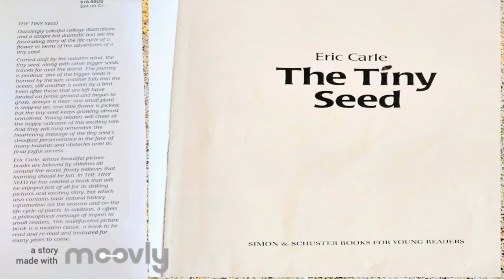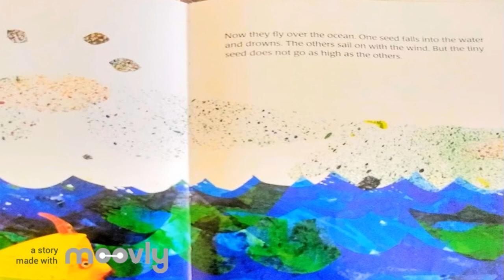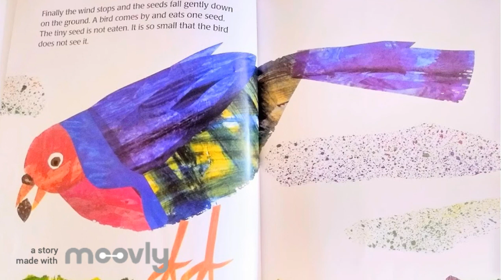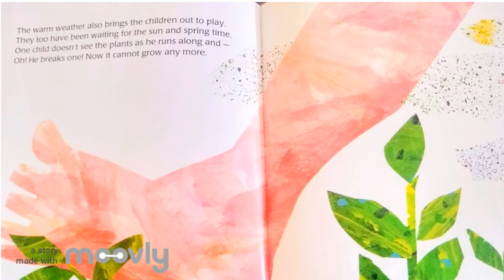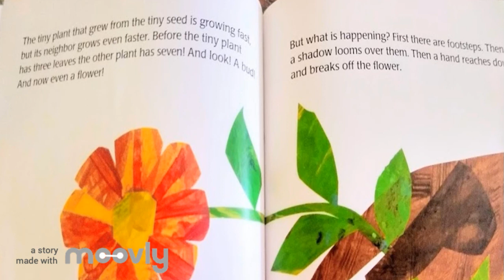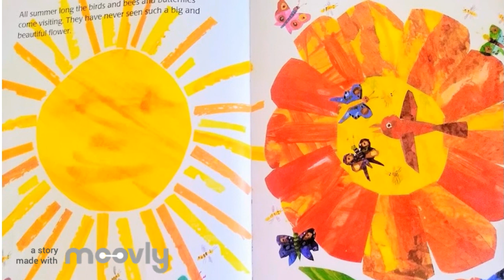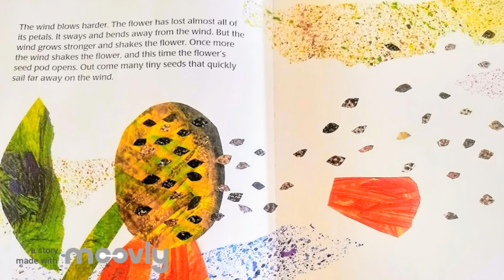The Tiny Seed by Eric Carle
A tiny seed is flown, drifted and shifted away by wind from desert to mountain during the four seasons.